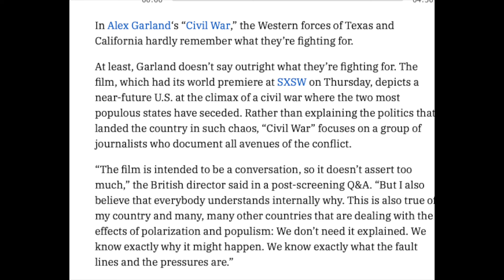CIVIL WAR Is A Trumpian Political Nightmare | Movie Review!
@A24 A24's Civil War stars Kirsten Dunst and is directed by Alex Garland. Civil War follows a team of journalist who traverse America during the 2nd American Civil War spurred on by a President who refuses to secede the Oval Office. Civil War is written by Alex Garland and stars Kirsten Dunst, Wagner Moura, Cailee Spaeny, Stephen McKinley Henderson, Nick Offerman, and Jesse Plemons.

Civil War Timestamps

0:00 The discourse surrounding Civil War
1:30 Civil War Story
2:22 Alex Garland's Direction
3:25 Is Civil War Political or Apolitical?
6:55 Civil War's Portrayal of Journalism and Journalists
9:40 Is Civil War a Movie About President Donald Trump and January 6?
13:55 Alex Garland's Quote About Civil War to Variety
16:00 See Civil War in IMAX
16:20 Civil War Performances: Kirsten Dunst, Cailee Spaeny, and Jesse Plemons
17:00 Is Civil War Predicting America's Future?
17:53 Civil War Review + Rating!